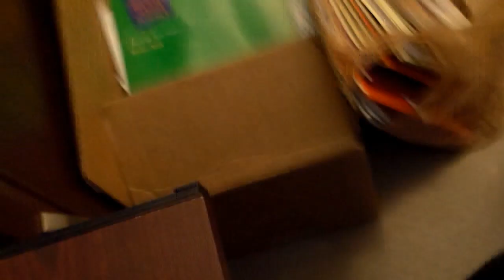Dude, where's my keys - 08/20/2012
Here's another outfit inspired by the Mom's View Makeover using the yellow tank top I got. I take Karyl to karate and manage to lock the keys in the truck...then I sit down and attempt to have a little talk with everyone, only to be interrupted about 30 times by kids wanting to be in the video.

Please leave any questions or comments below about the makeover, or our family or about life in general and when I get enough to make a video out of, I will =) Please share this and let's try to get lots of questions and comments!!